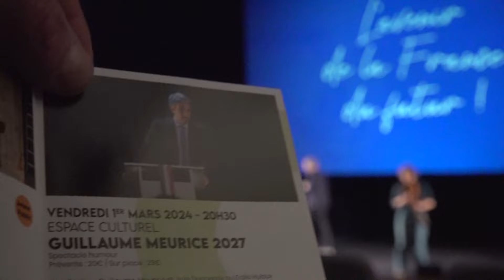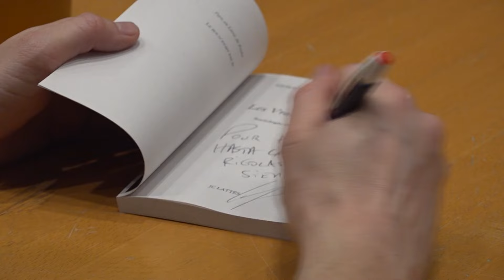Guillaume Meurice à l'espace culturel de Rombas - 4 mars 2024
C'était le vendredi 1er mars. L'espace culturel de Rombas accueillait Guillaume Meurice. RTV était là, en même temps que les 500 autres spectateurs !